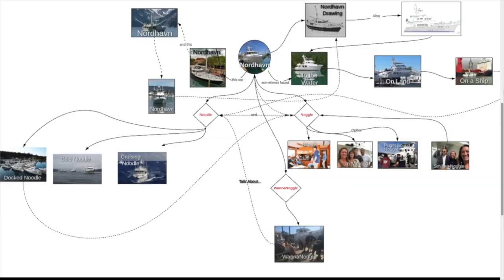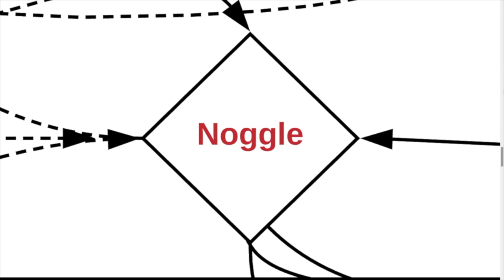Nordhavn Film estival: Flotilla, Fever and Smack: Collective Terms in the Cruising World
Nordhavn Film estival: Flotilla, Fever and Smack: Collective Terms in the Cruising World - Alexa Shanafelt